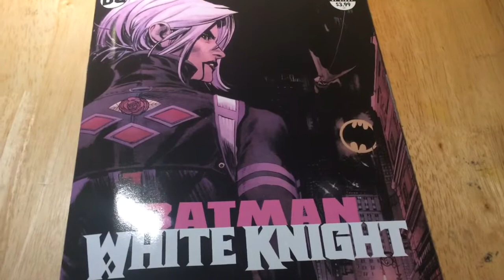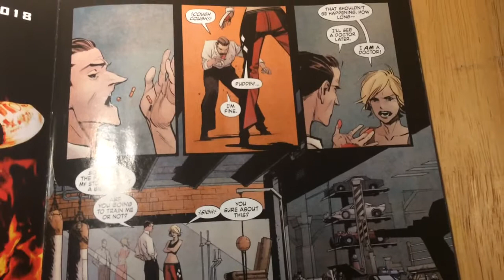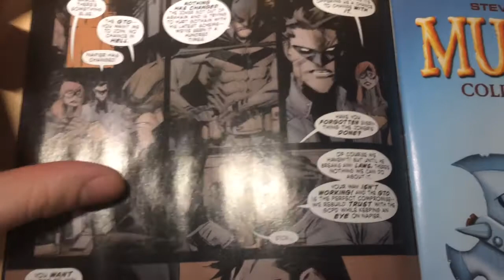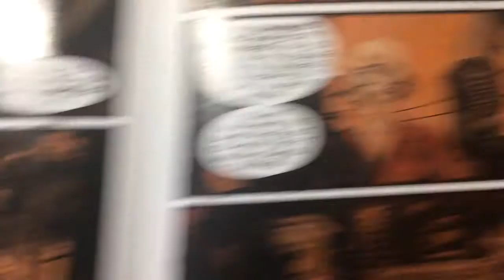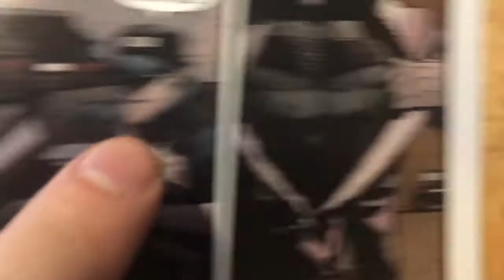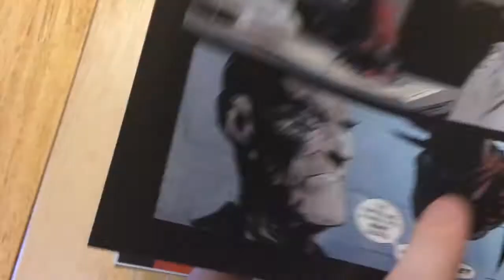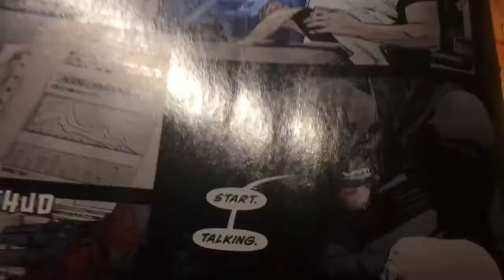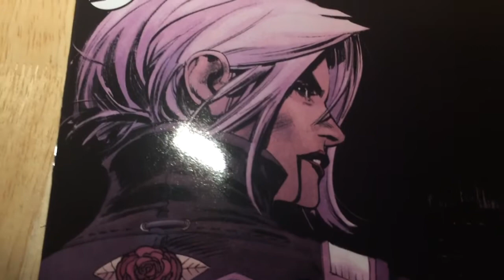B:WK5 Batman Begins (to lose his temper).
Analysis, review and recommendation for Batman: White Knight issue 5. This instalment, being after the half-way point was going to be crucial and it delivered.
Please SHARE, comment your thoughts, and 'like'  the video!